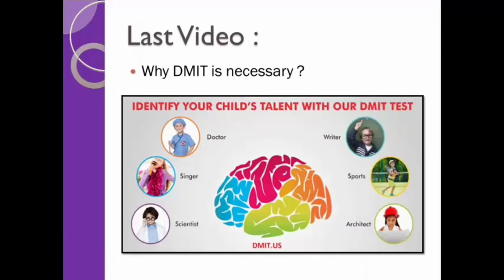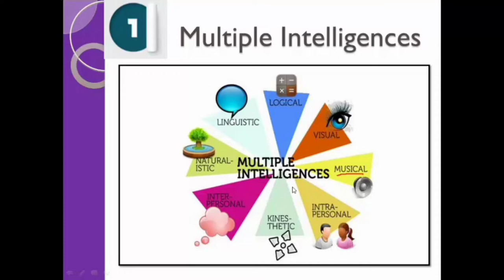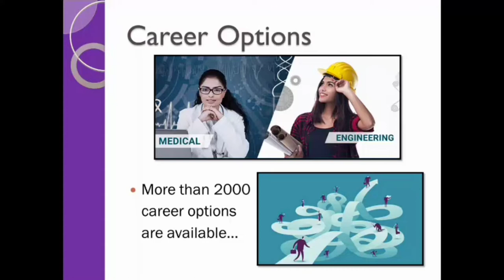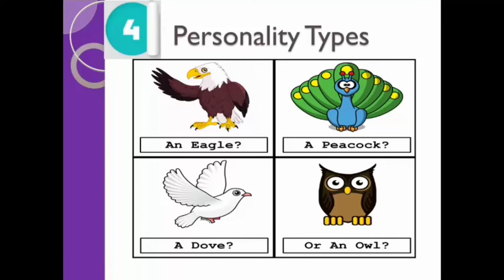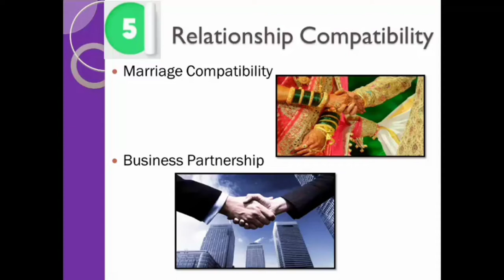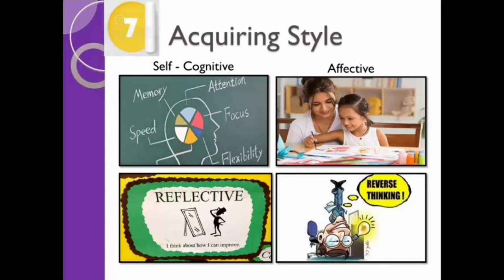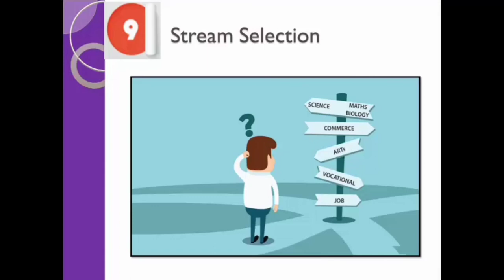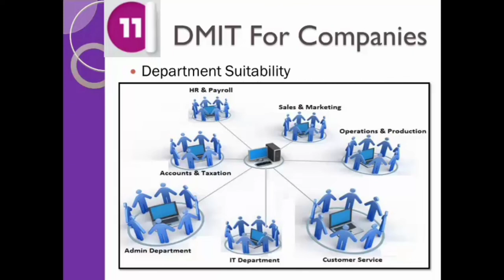Benefits of D.M.I.T | Uses of D.M.I.T| Why D.M.I.T ?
In this video, we have exclusively covered 12 important benefits of DMIT. DMIT is very useful for parents as well as children as it plays a very important role in identifying child's inborn talent.
DMIT is Recognized and being used in more than 160+ countries across the world. DMIT is Scientific and it's not Palmistry.
DMIT (Dermatoglyphics Multiple Intelligence Test) helps you to discover your child's god gifted talent, learning style, Personality type, right career path & many more aspect of child's brain development (IQ/EQ/AQ/CQ)

Don't forget to suggest our channel and share our videos with your friends and known.